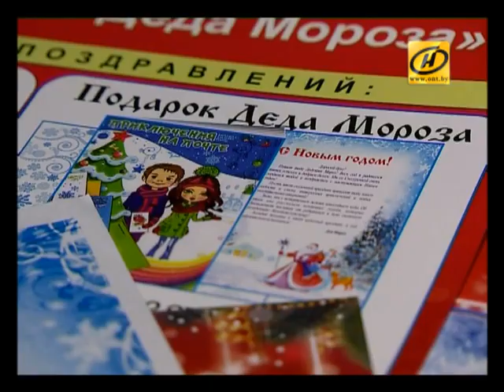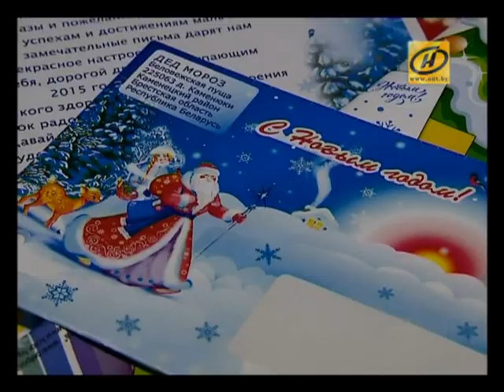«Белпочта» предлагает заказать новогодний подарок ребёнку через Интернет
​Дед Мороз онлайн. «Белпочта» в этом году предлагает заказать новогодний подарок или письмо своему ребёнку через Интернет.